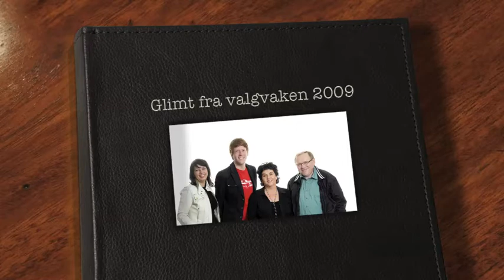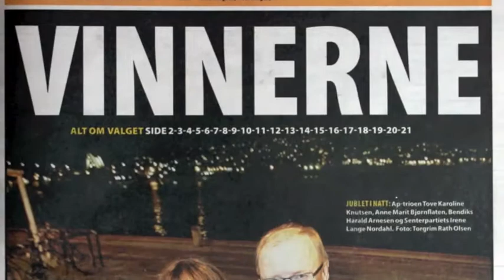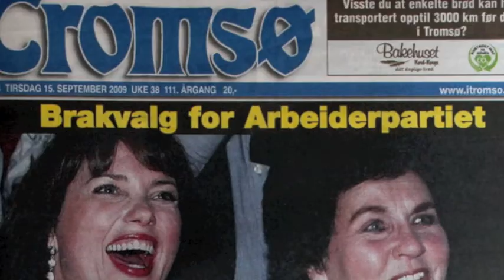Glimt fra valgvaken i Tromsø 2009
De beste minnnene fra tiden som fylkessekretær må være valgkampene vi har hatt sammen. Her er noen bilder fra en særdeles trivelig høstkveld i september 2009. :-)